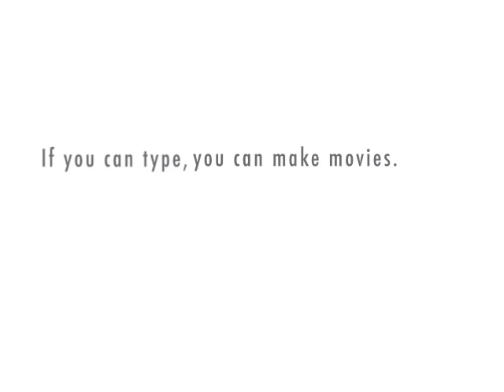Greg And Dee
Greg sends his nude pics to dee, but to his dismay she's revolted by them. In retaliation, she sends to every ic female possible.